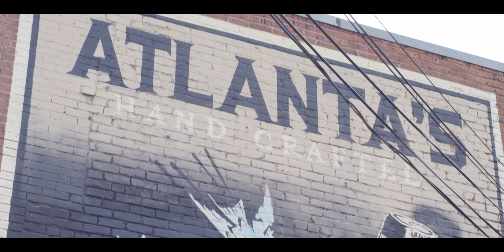2018 Old Fourth Gin - Atlanta United Story of How This Happened